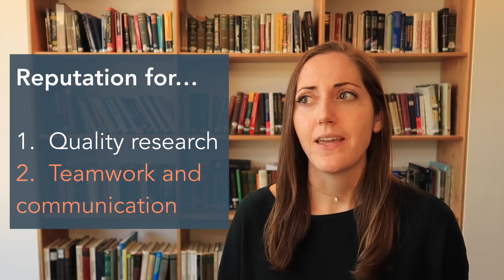9 Tips (HARD TRUTHS) when considering a Career in Physics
9 Tips (and HARD TRUTHS) when considering a Career in Physics.
Presented by:  Dr. Andrew Princep and Dr. Jena Meinecke (University of Oxford)

We share our HONEST advice and experiences about pursuing a career in physics.  These are things your teacher probably didn't mention in school.